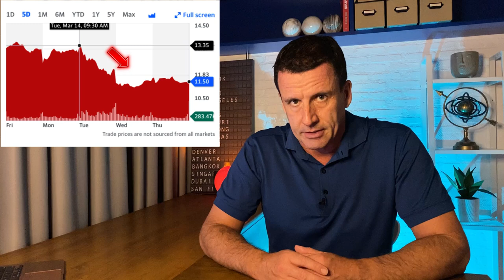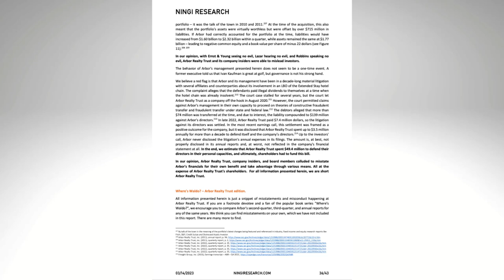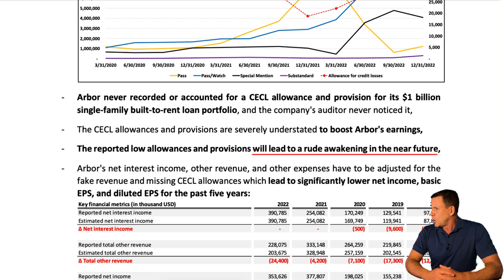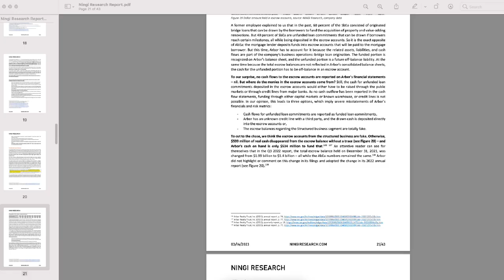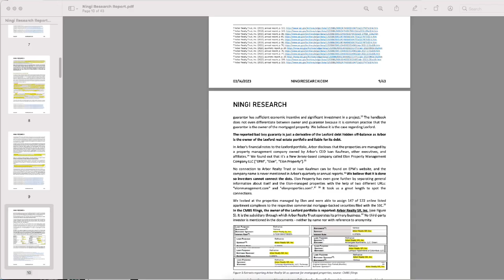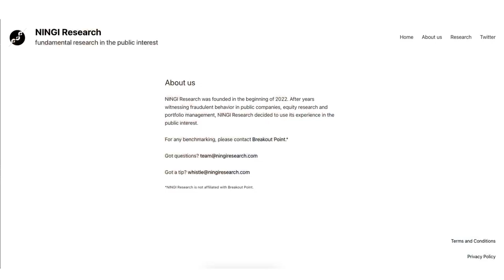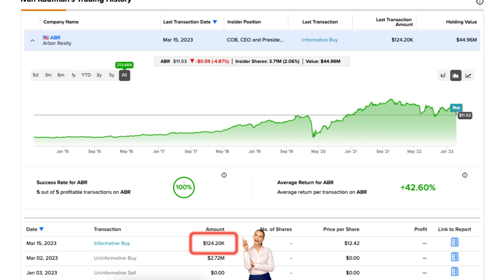Arbor Realty Attacked by Ningi; What Happened?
On March 14, Ningi Research released a short seller report attacking Arbor Realty Trust (Ticker ABR), an mREIT. Should we worry? Tune in to learn about the report, Arbor's reaction, and the mysterious author.

✏️ LINKS FROM TODAY'S EPISODE:
Ningi Research Website (including downloadable report):

🤓 DETAILED INFORMATION:

✅ Seeking Alpha:
My #1 source of income investment information. I've been a subscriber for more than 5 years and my favorite feature is the collection of analysis articles for any given stock or fund.

✅ Interactive Brokers:
If you're not a US Citizen or Resident, you can still invest in US stocks and funds using Interactive Brokers. They also provide currency exchange and access to other stock exchanges around the world.
The information on this Youtube Channel and the resources available are for educational and informational purposes only and should not be construed as financial advice. Always do your own research before investing. If so, use of those links will not incur any additional cost to the user (and will, in many cases, provide a benefit to the user) and may result in a referral commission to this channel.